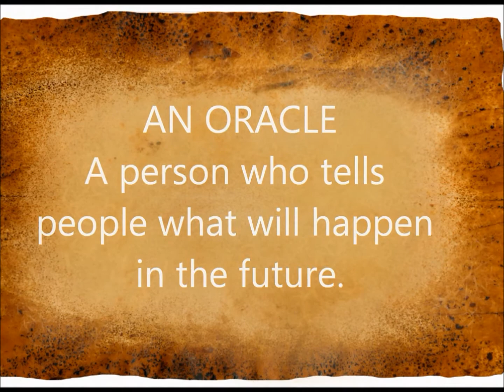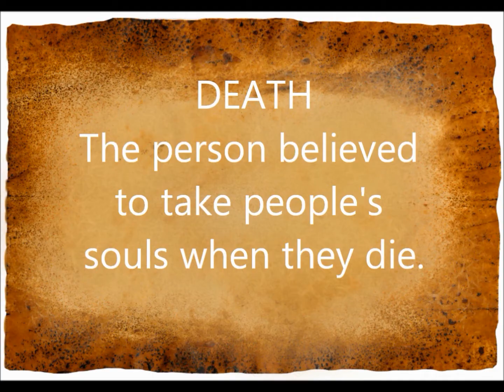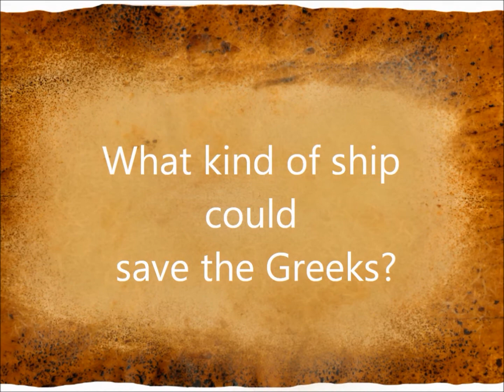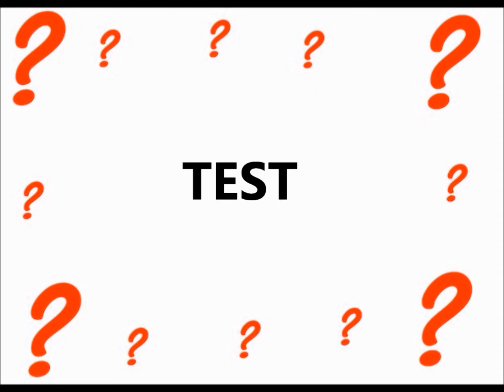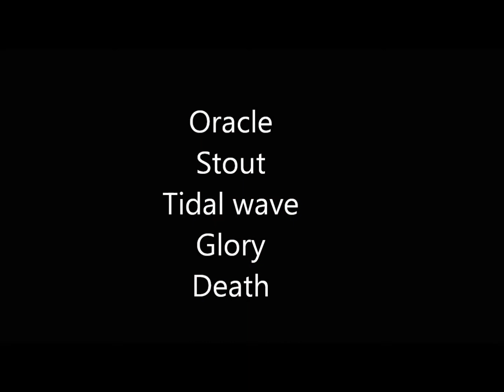English Movie Review - 300:Rise of an Empire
English Movie Review is a simple English lesson based on current popular movies.
We help learners of English with vocabulary, grammar and idioms through direct teaching and tests.
In this episode practice the words oracle, stout, tidal wave, glory and Death.
If you have any requests for movies to review, please leave them in the comments.